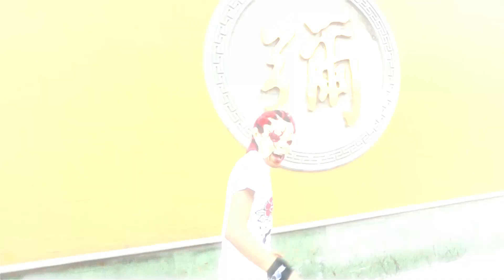CHINA - DJ BL3ND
It was a Great Time Partying with China in 2014!!! Thank You for the Great Energy :)
Thanks to Face Club - Guangzhou China/ 7th Floor - Shanghai China/ Elements - Beijing China

Song Names -
Stick 'Em Up (Original Mix) - Bear Grillz
Quantum (Original Mix) - Astronaut

Follow Me BL3NDERS